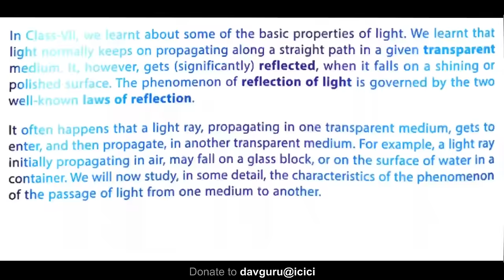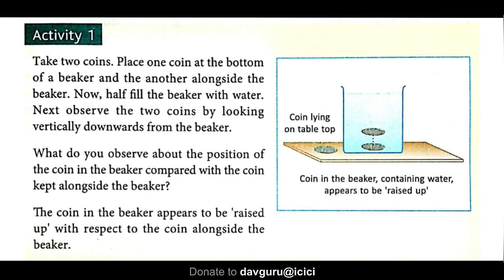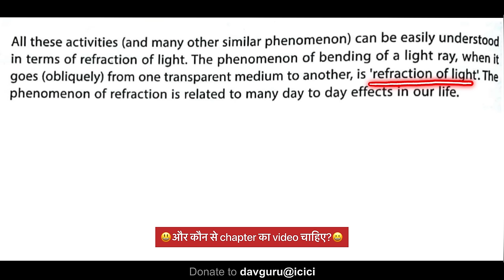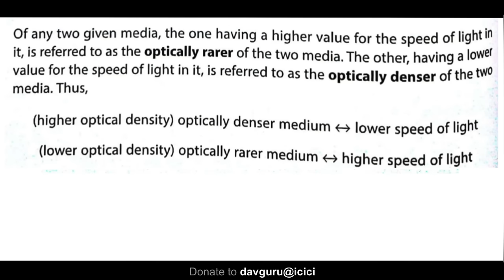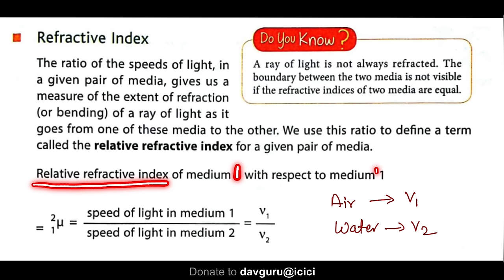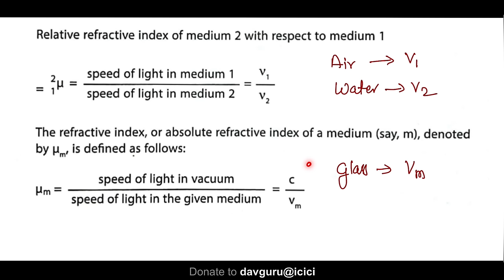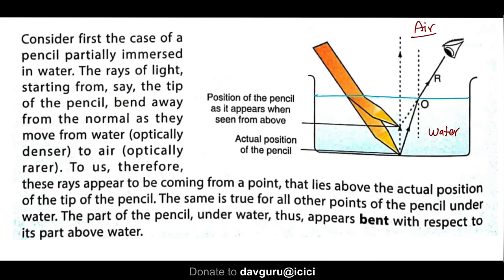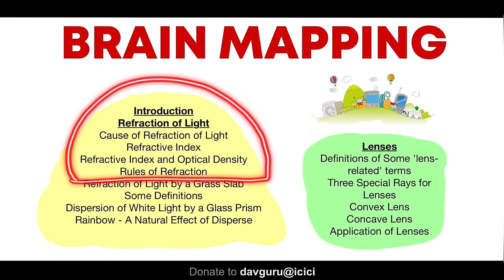Chapter 10 | Refraction and Dispersion of Light | Class 8 DAV Science | Chapter Study | (Part 1) 🔥🔥🔥